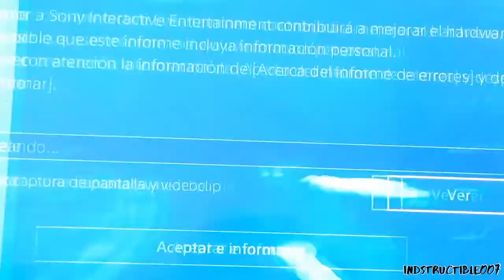Bloodborne, 2da vuelta: "Maldito troll" [Gameplay]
No es tan fácil como yo pensaba...

Me falta estrategia y maña, además de recordar la configuración de controles.